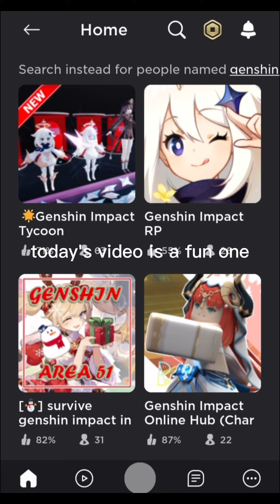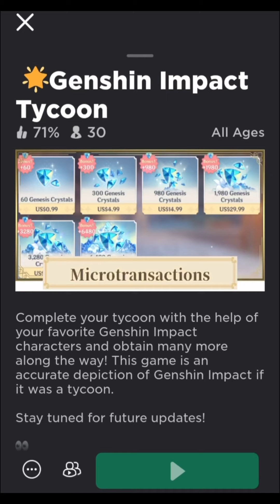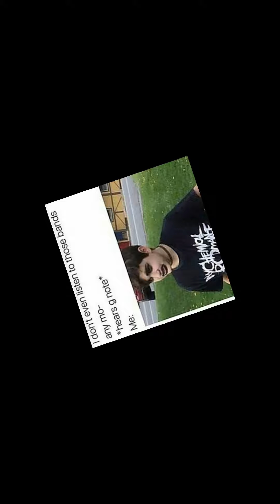can't even play genshin in ohio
"i wanna play genshin" "we got genshin at home" genshin at home: *this video*

My main characters and their builds (just recently started building them so they're pretty scuffed for now)